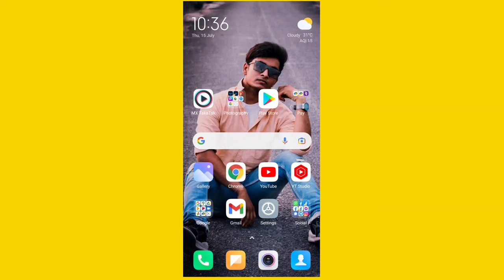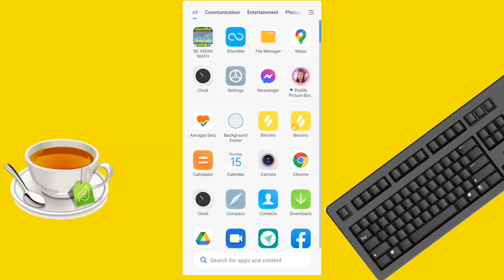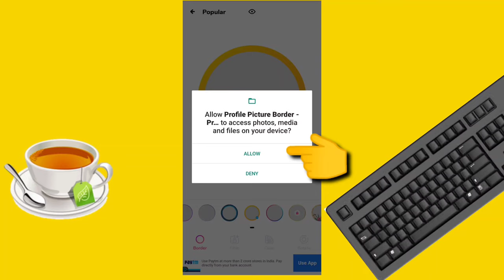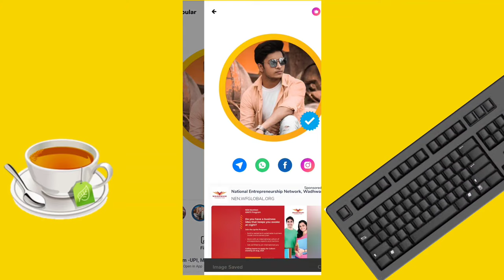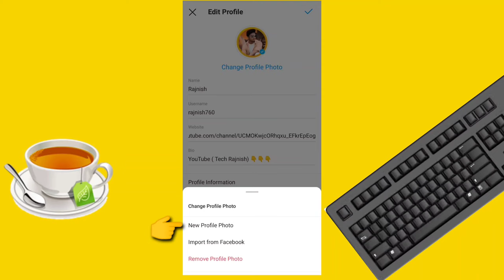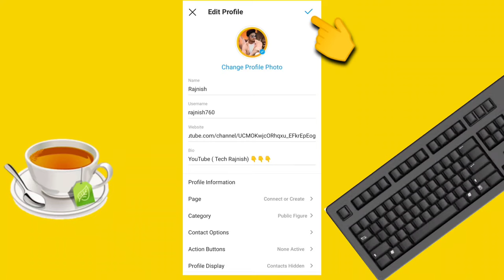GET MORE INSTAGRAM FOLLOEWRS | How To Add Border And Blue Ticks On Instagram Profile Pictures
Tittle - GET MORE INSTAGRAM FOLLOEWRS | How To Add Border And Blue Ticks On Instagram Profile Pictures

Hi I'm Rajnish kumar

{Tech Rajnish}

your Questions:-
how to add border on instagram profile picture
how to add blue tick on instagram profile picture
instagram profile picture circle
how to add double circle on instagram profile picture
how to add border and blue tick on instagram profile picture
instagram dp border
instagram border
colorful border instagram profile picture
how to add colourful circle on instagram profile picture dp